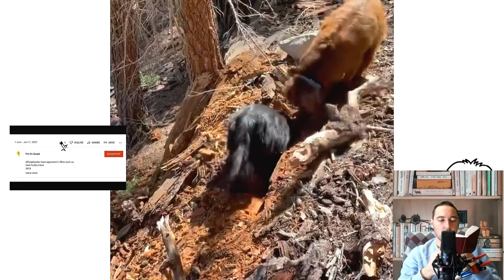Flat Coated Retriever. In movie, Q & A, Is Family Dog, With Kids, With Animals, Amount Of Shedding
In this video I will try to answer questions about the breed such as:
Is the Flat Coated Retriever a good family dog?
Does your Flat Coated Retriever bark a lot?
Can a Flat Coated Retriever be left alone at home?
Does Flat Coated Retriever shed a lot?
Does a Flat Coated Retriever drool a lot?
Does Flat Coated Retriever get along with cats?
Does Flat Coated Retriever get along with other pets

--►Retrievers are the youngest group of hunting dogs in their origin.

Materials used for the video script.
      Coren, Stanley. The Intelligence of Dogs: A Guide To The Thoughts, Emotions, And Inner Lives Of Our Canine Companions. - New York: Bantam Books, 1995. - ISBN 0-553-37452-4. (The Intelligence of Dogs by Stanley Coren).
      Research by the Author of this YouTube channel - Personal Conversation with breed owners, - Sampling from 5 to 27 owners; 2022 and other materials